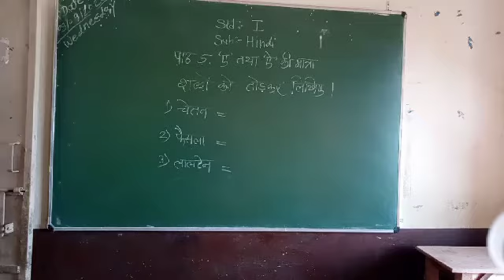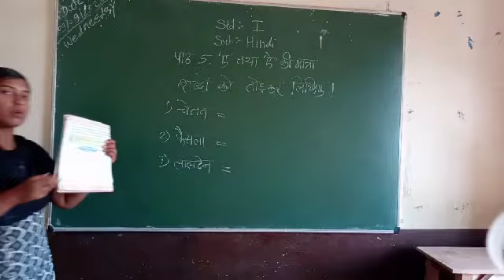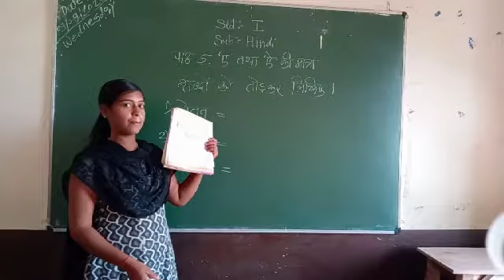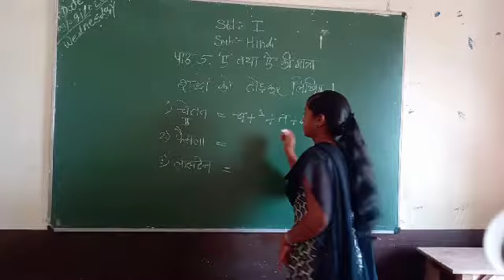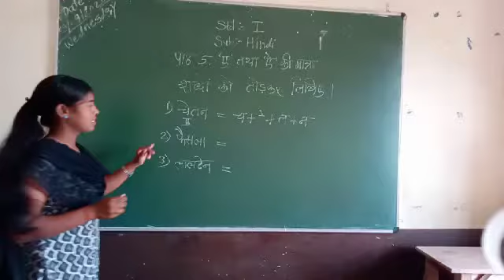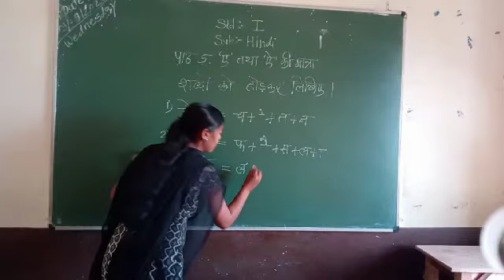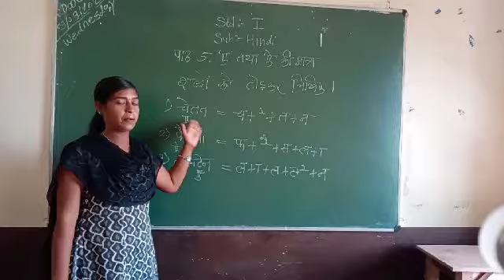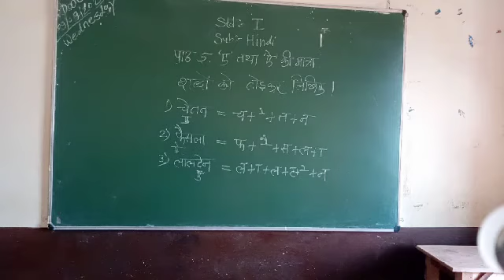Std1st Sub:- Hindi lesson no. 5